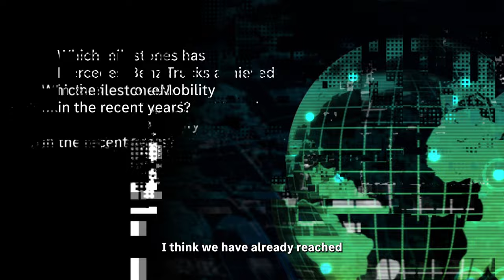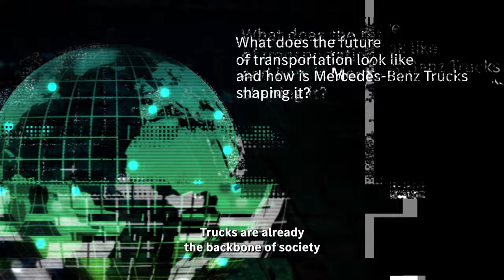CHARGED FOR TOMORROW | eVision Talk | Karin Rådström | Mercedes-Benz Trucks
In our eVision Talk series, we ask experts in their field to talk about eMobility in their profession and its role in the industry. In today's episode: Karin Rådström, CEO of Mercedes-Benz Trucks, shares insights on milestones, future plans and how to stay innovative.